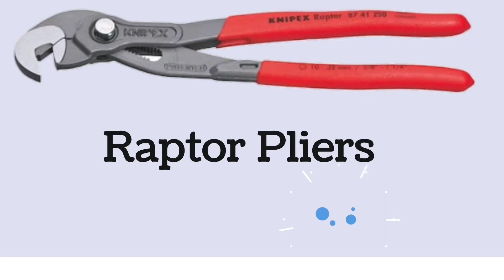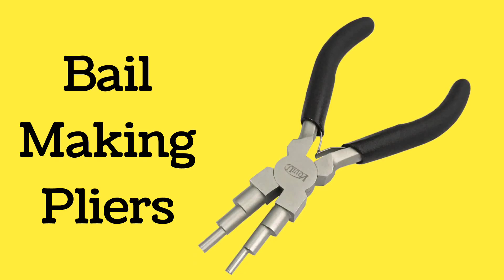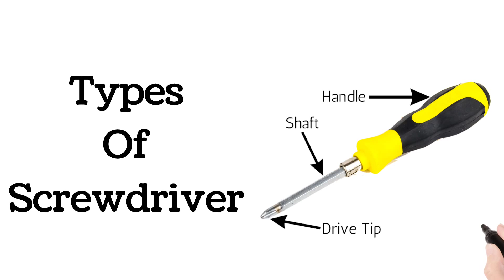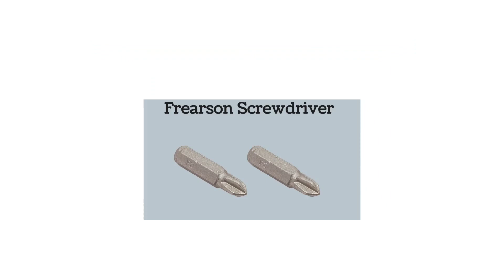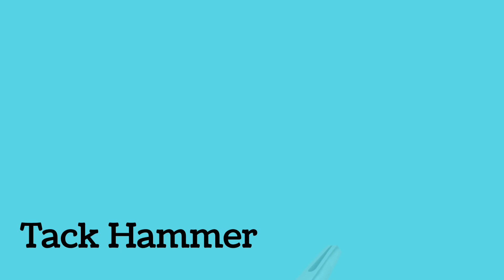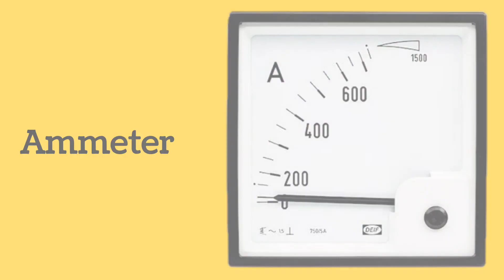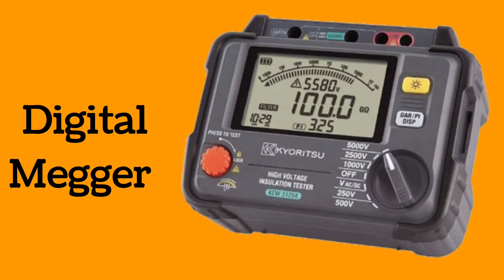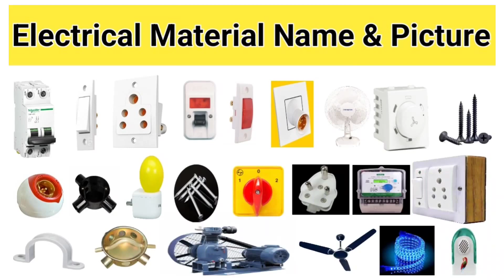all electrical Tool name and pictures list | beginner electrician important tool list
Hi Friends,. 👭👫👭👫

I have uploaded all the things about the record in this video.

all electrical tools name and pictures list below:-
Types of Pliers (25)
01) Combination Pliers
02) Water pump pliers
03) Needle nose pliers
04) Linesman’s pliers
05) Bent nose pliers
06) Raptor pliers
07) Crimping pliers
08) Slip joint pliers
09) Locking pliers
10) Battery pliers
11) Snap ring pliers
12) Diagonal pliers
13) Locking Pliers
14) Hose clamp pliers
15) Bail making pliers
16) Fencing pliers
17) Flat nose pliers
18) Hose grip pliers
19) Iron worker pliers
20) Wire twisting pliers
21) Nail puller pliers
22) Oil filter pliers
23) Running pliers
24) Soft jaw pliers
25) Welding pliers

Types of screwdriver (25)
26) Flathead screwdriver
27) Phillips screwdriver
28) Pozidriv screwdriver
29) Robertson (Square) screwdriver
30) Torx (Star) screw driver
31) Hexagon ( Hex ) screwdriver
32) Spanner screw driver
33) Japanese industrial standard (JIS ) screw driver
34) Jewelers’ screwdriver
35) Computer screwdriver
36) Precision screwdriver
37) Tri angle screwdriver
38) Tri-wing screwdriver
39) Clutch Head (Bow tie) screw driver
40) Manual screwdriver
41) Electric screwdriver
42) Impact screwdriver
43) Insulated screwdriver
44) Right angle screwdriver
45) Cordless screwdriver
46) Magnetic screwdriver
47) Bolster screwdriver
48) Ratcheting screwdriver
49) Spiral ratchet (Or) Yankee screwdriver
50)  Frearson screwdriver

Types of Hammer ( 25 )
51) Claw hammer
52) Ball peen hammer
53) Club hammer
54) Dead blow hammer
55) Electrician’s hammer
56) Framing hammer
57) Ripping hammer
58) Rubber mallet
59) Sledge hammer
60) Tack hammer
61) Brick or scutch hammer
62) Bush or axe hammer
63) Cross peen hammer
64) Drywall hammer
65) Brass hammer
66) Hatchet hammer
67) Joiner’s Mallet
68) Linesman’s hammer
69) Shingle Or roofing hammer
70) Soft face hammer
71) Straight peen hammer
72) Trim hammer
73) Body hammer
74) Pneumatic hammer
75) Scaling hammer

Electrician Common Tools
76) Non Contact voltage detector
77) Multimeter
78) Torpedo level
79) Handsaw
80) Hacksaw
81) Pipe wrench
82) Ammeter
83) Voltmeter
84) Frequency meter
85) Lux meter
86) Clamp meter
87) Allen Key set
88) Electrician spring
89) Drill machine
90) Drill bits set
91) Grinding machine
92) Vacuum Cleaner
93) Blower
94) Combination spanner set
95) Ring spanner set
96) Double open-ended spanner set
97) Adjustable
98) ¼ inch drive socket set
99) ½ inch drive socket set
100) 1 inch drive socket set
101) Tape measure
102) Electrical tape
103) Line tester
104) Digital Megger
105) Right angle
106) Knife
107) File
108) Cotton hand gloves
109) HT insulated gloves
110) Splicing connector
111) Lock-out tag-out
112) Earth Tester

Panel Key Types (07)
113) Panel key round
114) Panel key screw type
115) Panel key triangle
116) Panel key spuare
117) Panel key lock triangle polymide
118) Panel key lock round polymide
119) Panel lock short key sq
120) Tool bag
121)  LED Headlamp
122) Torque Wrench

Timestamps :
00:00 Intro
00:18 Types of Pliers
03:29 Types of screwdriver
06:46 Types of hammer
09:42 Electrician common tools
13:56 Types of panel key
15:15 Conclusion